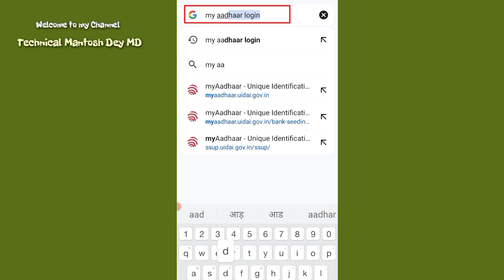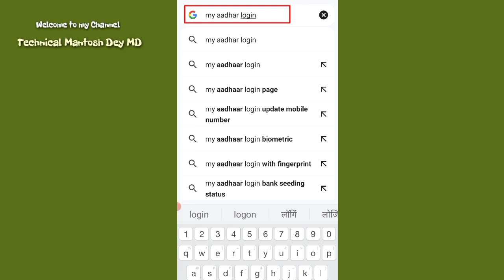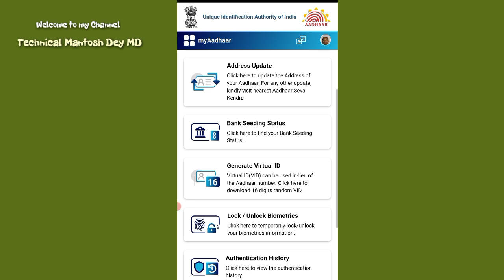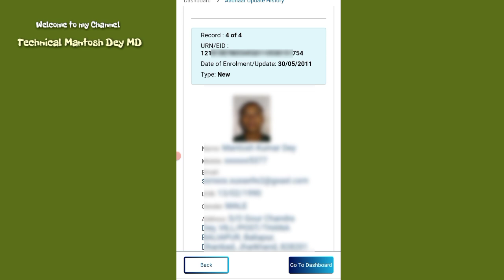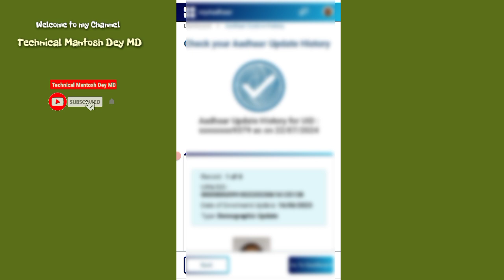आपका आधार कार्ड कब और कितना बार update हुआ है | Aadhar Update History 2024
Friends aaj ke is video me bataya gaya hai ki app apne aadhar card ko kab kab or kitna bar update karaya hai iski jankari kaise nikale.

aadhar card history
aadhar card history download
how to know your aadhaar authentication history online
check your aadhaar authentication history online
aadhar authentication history
aadhar card history check
aadhaar authentication history online
how to check aadhaar use history 2024
how to know aadhar card history2024

                           (Mantosh Dey)